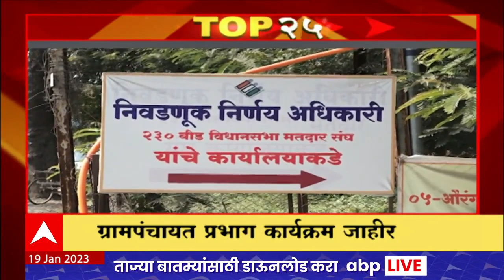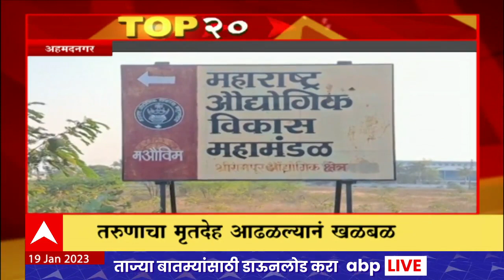TOP 25 : महत्वाच्या 25 बातम्यांचा वेगवान आढावा : टॉप 25 न्यूज : 19 जानेवारी 2023 : ABP Majha